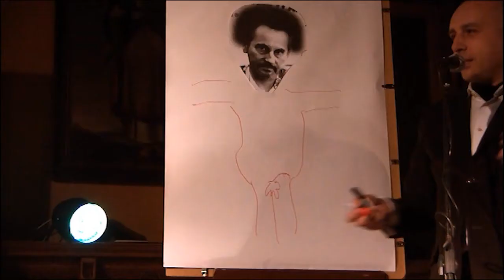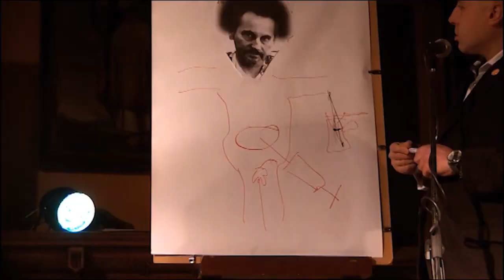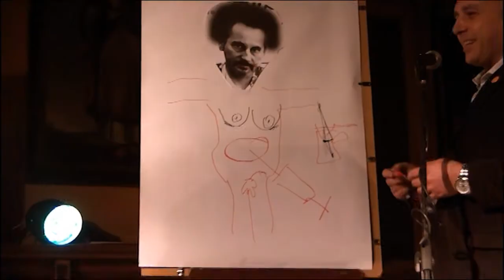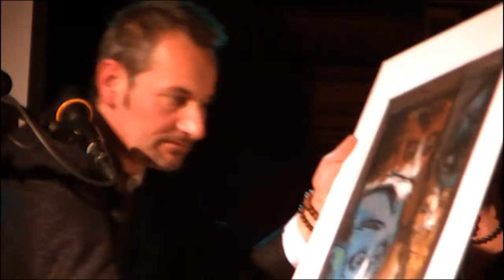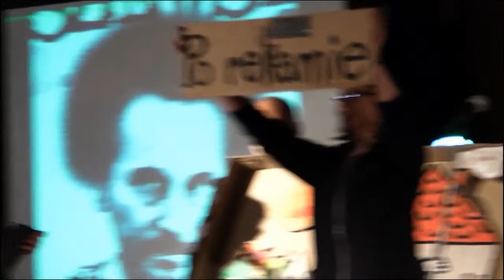Benefis Tomka Olszewskiego w NCK -część 1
,,Szajka Tomasza, czyli Benefis red. Olszewskiego''
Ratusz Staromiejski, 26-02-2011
Benefis Tomasza Olszewskiego -- dziennikarza, poety, muzyka, konferansjera, smakosza i sybaryty. Olszewski to postać nietuzinkowa i tacy też nietuzinkowi goście wystąpili dla niego podczas benefisu...